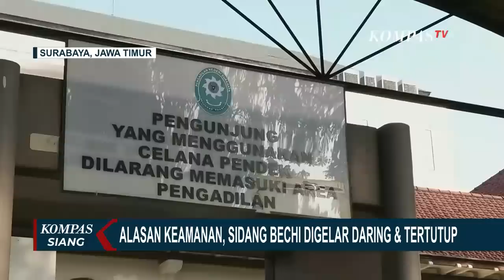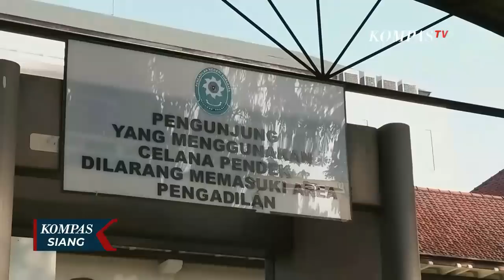Alasan Keamanan, Sidang Perdana Bechi Digelar Daring & Tertutup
SURABAYA, KOMPAS.TV - Sidang perdana kasus dugaan kekerasan seksual dengan tersangka Muhammad Suchi Azal alias Bekhi, tengah digelar di Pengadilan Negeri Surabaya secara daring dan tertutup.

Sidang dilakukan secara tertutup untuk menghindari adanya massa.

Dalam kasus ini Bekhi, dijerat pasal berlapis mulai pencabulan hingga perkosaan.

Baca Juga Polri soal Kasus Brigadir J di Rumah Ferdy Sambo: Spekulasi Tanpa Pembuktian Ilmiah Perkeruh Keadaan di

Meski digelar secara tertutup, ratusan aparat kepolisian disiagakan untuk mengantisipasi datangnya massa pendukung Bekhi.

Terdakwa bekhi menjalani sidang perdana, secara daring dari Rutan Kelas 1 Surabaya, sehingga secara fisik tidak berada di gedung pengadilan.

Baca Juga Bupati Mamberamo Tengah Resmi Masuk DPO KPK, Diduga Kabur ke Papua Nugini di